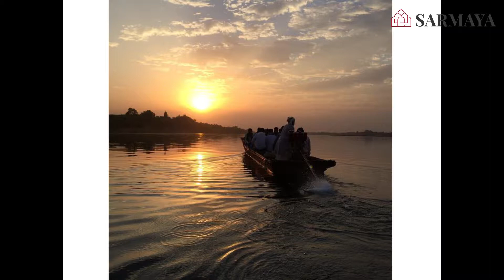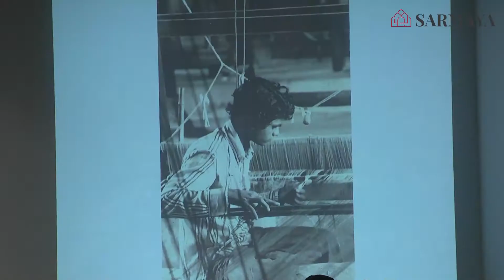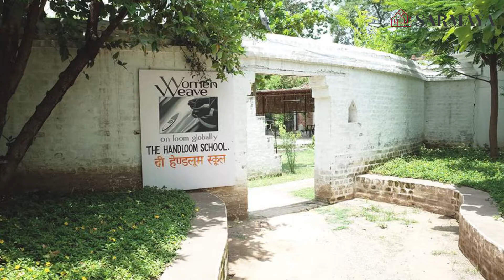Sarmaya Talks: Sally Holkar on the magic of Maheshwari handlooms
Sally Holkar, a Stanford University graduate, discovered Indian handlooms when she married into the Indore royal family, traditional patrons of Maheshwari saree weavers.

In this talk filled with snapshots from her family album and personal anecdotes, the founder of REHWA Society and WomenWeave, talks about the transformative power handlooms can have on Indian villages. Read more on Sarmaya.in